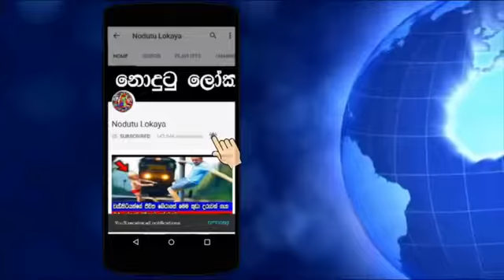Noah's Ark Found